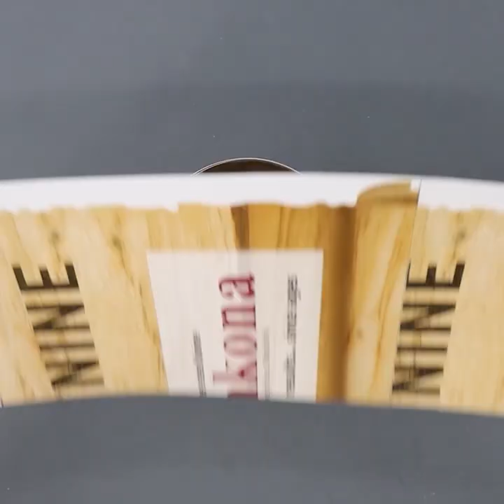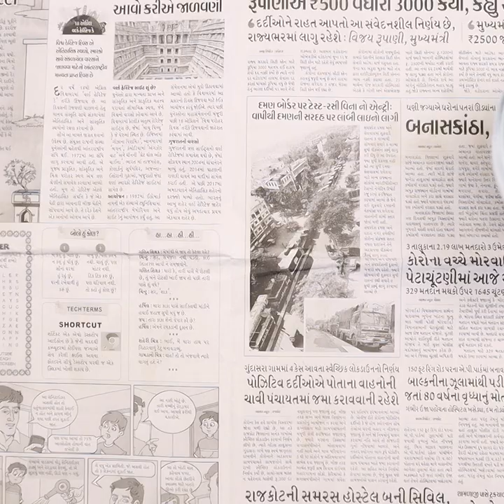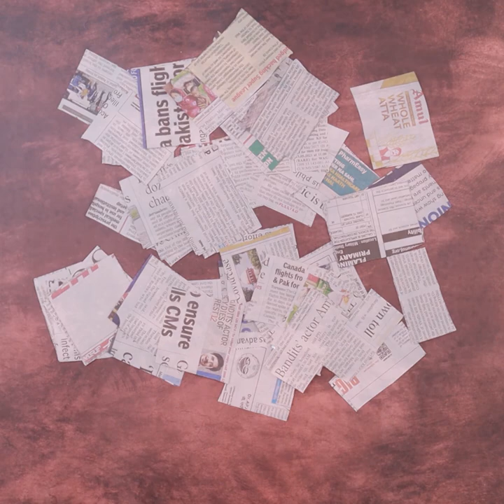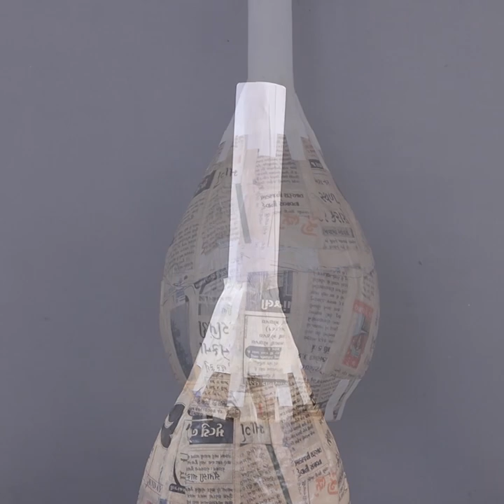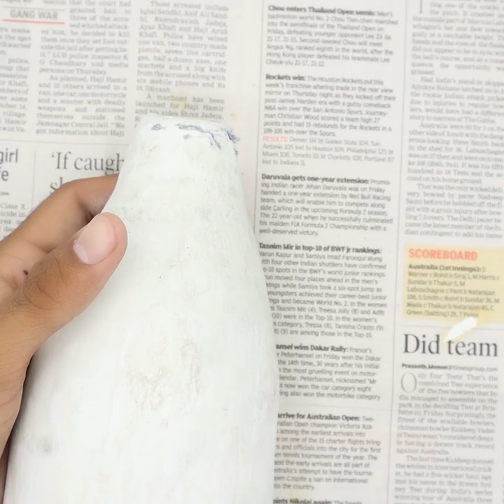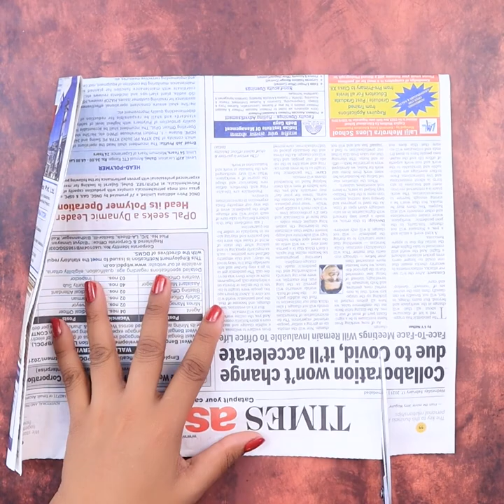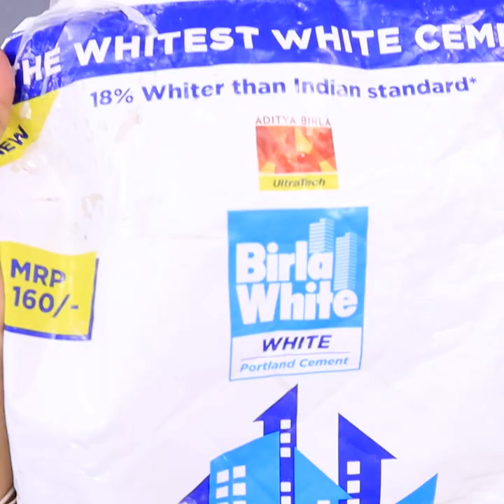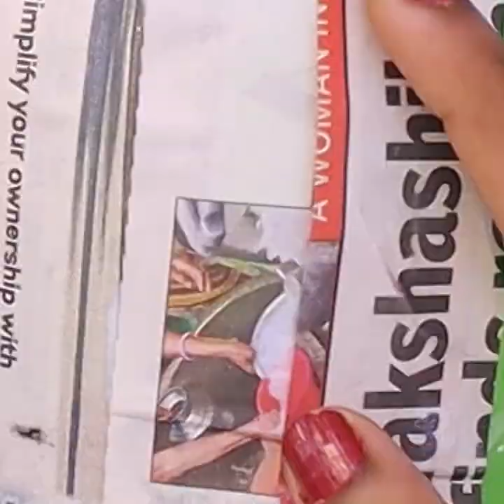Cement Craft Ideas || Flower Pot Ideas - DIY